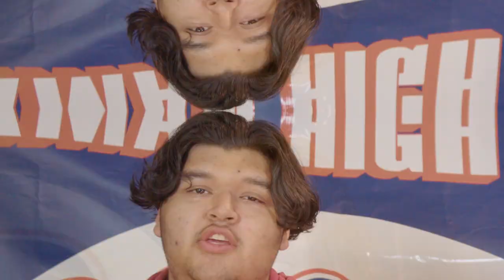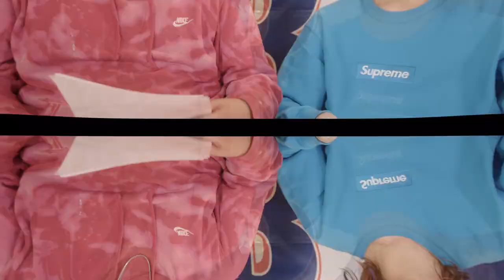BHS Announcements for Veterans Day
Yubini and Judah host the announcements. Enjoy your day off and remember our veterans.